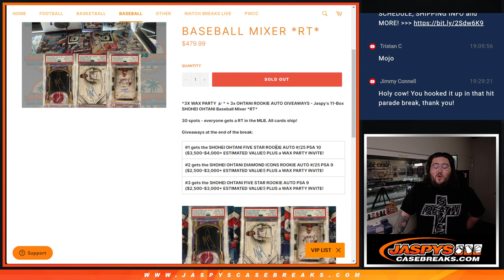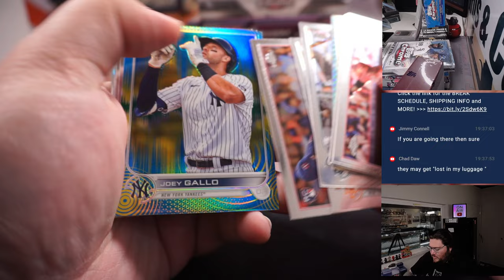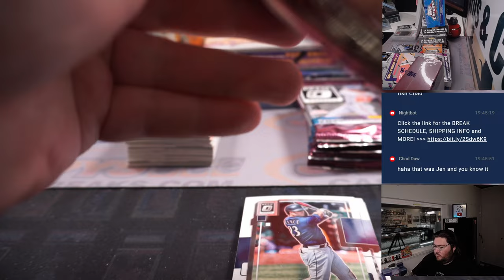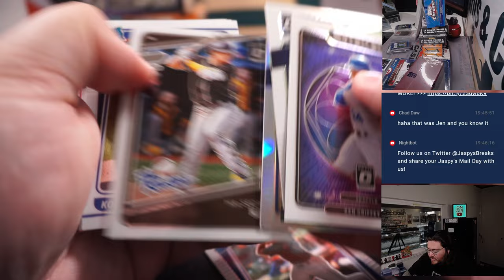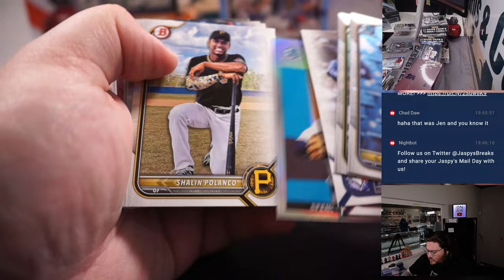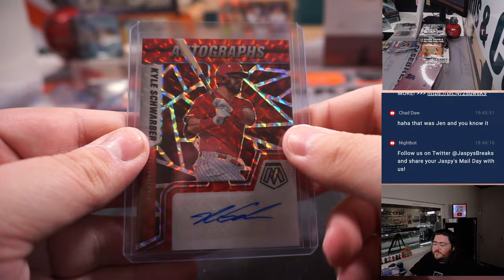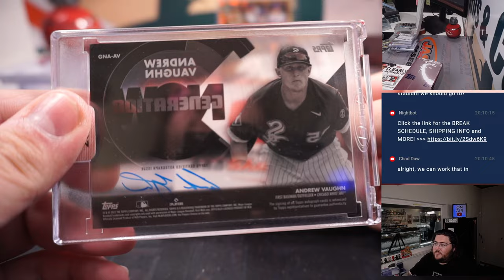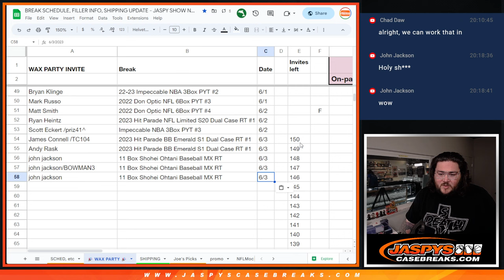SA 6.3.23: JASPY'S 11-BOX SHOHEI OHTANI BASEBALL MIXER *RT*